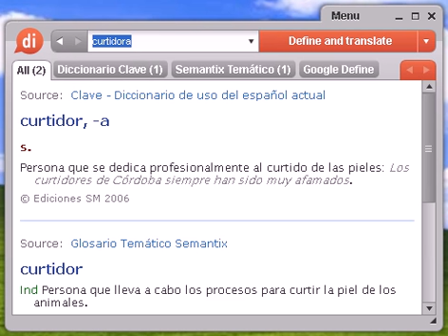Definición de curtidora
Source:  Glosario Temático Semantix curtidor Ind Persona que lleva a cabo los procesos para curtir la piel de los animales.

curtidora, diccionario, definición, significado, español, castellano, dixio